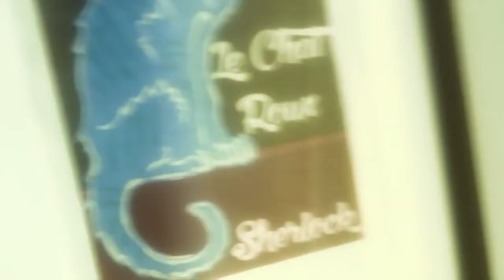Two Strange Pictures - Older Modal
Two Strange Pictures, on the wall... of a gallery.. left and right... such strange paintings... how they change when you look them in the face.